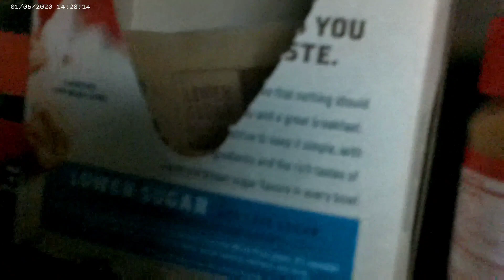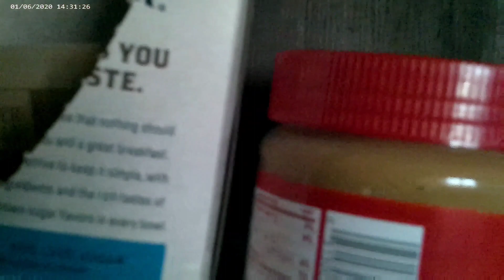Question Answered (WARNING! LOUD AND SHAKY!